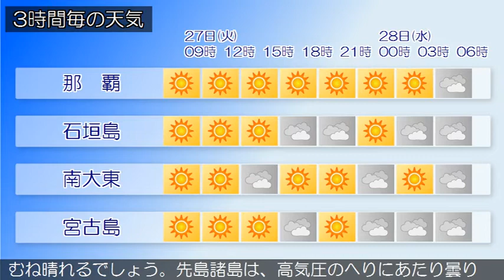2020/10/27 沖縄地方の天気予報 朝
沖縄地方は、高気圧に覆われておおむね晴れています。２７日
の沖縄地方は、高気圧に覆われておおむね晴れますが、先島諸
島は次第に高気圧のへりにあたり、午後は曇る見込みです。２
８日は、沖縄本島地方と大東島地方は、高気圧に覆われておお
むね晴れるでしょう。先島諸島は、高気圧のへりにあたり曇り
ますが、晴れる時間帯もある見込みです。